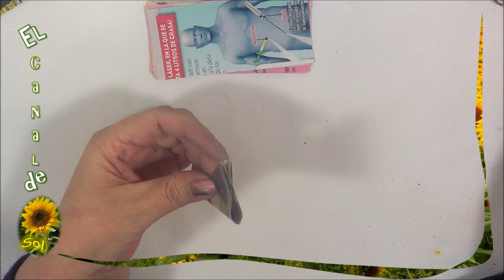Adorno navideño 1 kanzashi con papel - Christmas ornament 1 kanzashi with paper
Adorno navideño 1 kanzashi con papel, seguimos reciclando papel ahora con estos hermosos adornos navideños.

MATERIAL
Hojas de revista, folletos o periódico, regla, broches para ropa, cola blanca, tijeras, pintura en aerosol, un cordón para colgar, una varilla de papel delgada y decoración al gusto.

- mi página de Facebook Charmé Creativa
- mi blog personal Sol en su mundo de papel

Este video tiene el  traductor de subtítulos de Youtube.